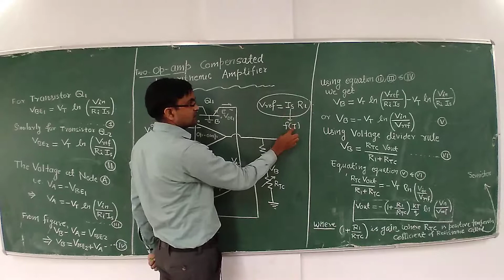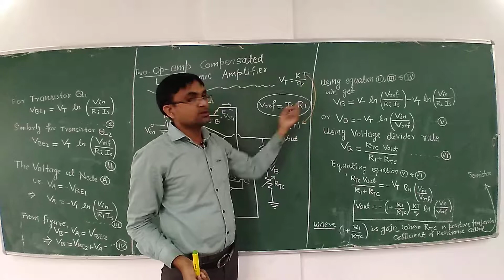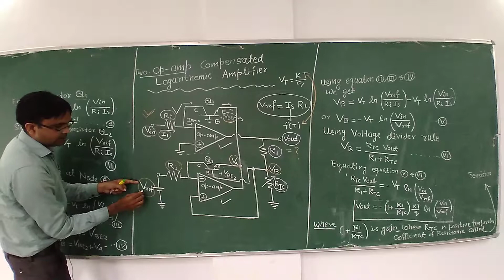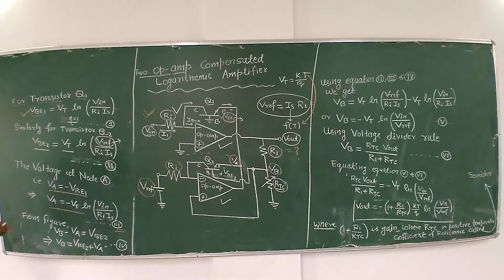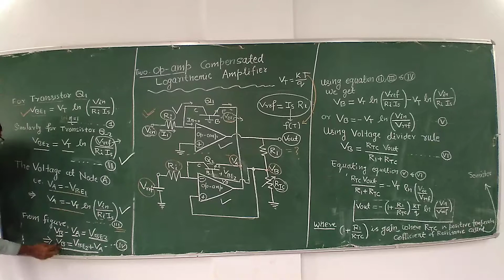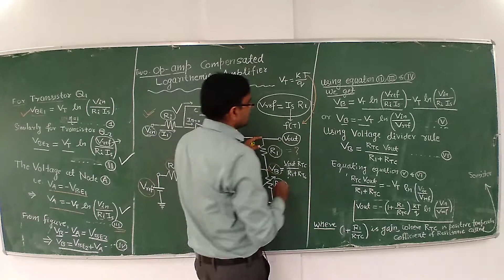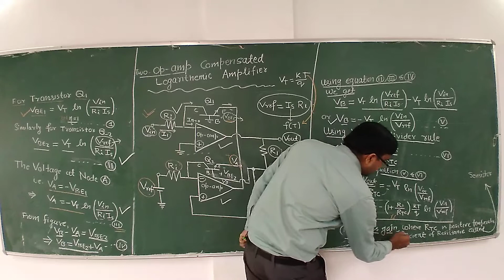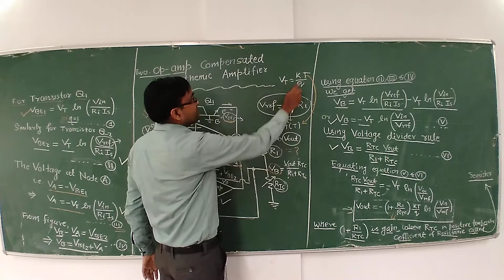lec24|Compensated Logarthmic Amplifier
Compensated Logarthmic Amplifier